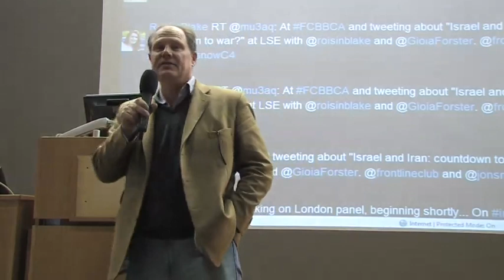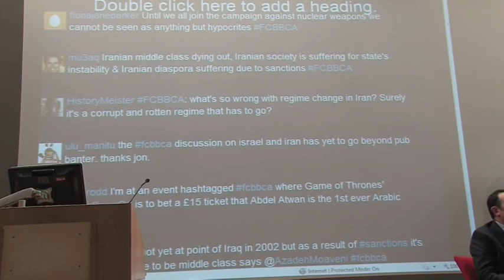FCBBCA Israel and Iran: Countdown to war?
EXTERNAL EVENT HELD AT THE LONDON SCHOOL OF ECONOMICS, SHEIKH ZAYED THEATRE

As he is about to embark on his second term, President Barack Obama's relationship with Israel is already being tested. But while all eyes are on events in Gaza, Obama is facing major decisions that could lead to the beginning of a new conflict.

Israel's threat of military action against Iran has already raised tensions in the Middle East and in the summer of 2013, the US and its allies will decide whether or not to attack Iran's nuclear sites and if Israel should be given the go ahead to start a war.

While leaders of these countries continue their brinkmanship, recent and increasingly biting sanctions imposed by the United States and the European Union have had a significant impact, choking the country's economy and provoking growing unrest on the streets. Iranians are facing ever increasing hardship as a result of the devaluation of the currency, food shortages and lack of medical supplies.

Join us to discuss what the future holds for relations between Iran, Israel and the US in the year ahead.

Chaired by Channel 4 News presenter Jon Snow.

With:

Meir Javedanfar, an Iranian -- Israeli Middle East analyst. He teaches the contemporary Iranian politics course at the Interdisciplinary Center (IDC) in Herzliya. He is also the co-author of president Ahmadinejad's biography The Nuclear Sphinx of Tehran and a regular contributor to The Diplomat, Al Monitor, as well as BBC Persian.

Azadeh Moaveni, a former Middle East correspondent for Time magazine, and has reported on Iran since 1999. She is the author of Lipstick Jihad, Honeymoon in Tehran, and co-author, with Nobel Peace Laureate Shirin Ebadi, of Iran Awakening. She writes widely on Iran and the Middle East for Foreign Policy, the Washington Post, and other publications.

Scott Peterson, the Istanbul Bureau Chief for The Christian Science Monitor, a photographer for Getty Images and author of Let the Swords Encircle Me: Iran -- A Journey Behind the Headlines. He has reported and photographed conflict and human narratives across three continents for more than two decades, which include thirty extended reporting trips to Iran since 1996.

Abdel Bari Atwan, the editor of London-based al-Quds al-Arabi, an independent, pan-Arab daily newspaper since 1989. He is the author of The Secret History of al-Qa'ida, A Country of Words, his memoir and his new book Al-Qa'ida, the Next Generation. He was born in Gaza but has lived in London since 1979.